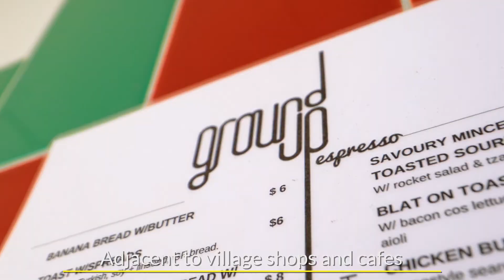10-92A young Street Carrington